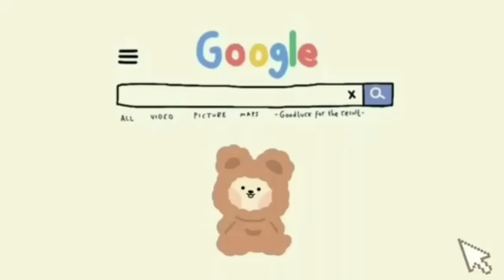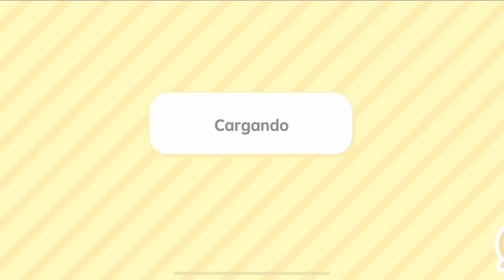Coquette FREE PINK HOUSE Design🌸Toca Boca House Ideas✨[House Design] TocaLifeWorld